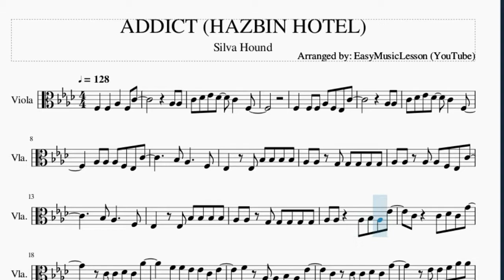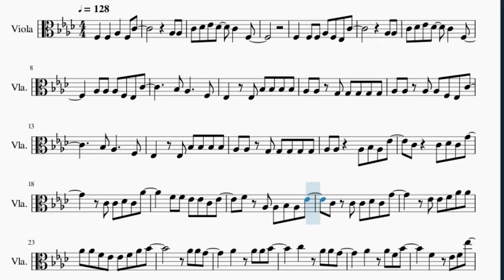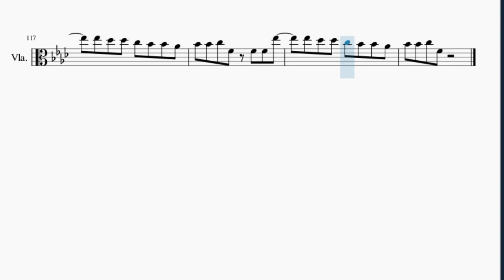Viola Sheet Music: How to play ADDICT (HAZBIN HOTEL) by Silva Hound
Here is a sheet music/tab video on the song ADDICT (HAZBIN HOTEL) by Silva Hound on the viola. A viola sheet music arrangement which is transposed to notes that are easily played by viola, for the song ADDICT (HAZBIN HOTEL) by Silva Hound.

EasyViolaLesson teaches you to play the your favorite instrument, through well-arranged sheet music so that you too can learn how to play ADDICT (HAZBIN HOTEL) by Silva Hound on the viola as fast as you can. A viola sheet music with backing tracks to help your play the song better.

Chords of Viola arrangement:
F Min   F Min   F Min   F Min   Ab Maj   Db Maj   Eb Maj   F Min
Ab Maj   Db Maj   Eb Maj   F Min   Ab Maj   Db Maj   Eb Maj
F Min   Ab Maj   Db Maj   Eb Maj   F Min   Bb Min   C Min   F Min
Ab Maj   Db Maj   Bb Min   C Min   F Min   Ab Maj   C Maj   Ab Maj
Db Maj   Eb Maj   F Min   Ab Maj   Db Maj   Ab Maj   Bb Min
C Min   Db Maj   Eb Maj   F Min   Ab Maj   Db Maj   C Min   F Min
Ab Maj   Db Maj   Eb Maj   F Min   Ab Maj   Db Maj   Ab Maj
Bb Min   C Min   Db Maj   Eb Maj   F Min   Ab Maj   Db Maj
C Min   F Min   C Maj   Db Maj   Eb Maj   F Min   C Maj   Db Maj
Ab Maj   Bb Min   C Maj   Db Maj   Eb Maj   F Min   Ab Maj
Db Maj   C Min   F Min   C Maj   Db Maj   Eb Maj   F Min   C Maj
Db Maj   Ab Maj   Bb Min   C Maj   Db Maj   Eb Maj   F Min
Ab Maj   Db Maj   C Min   F Min   F Min   F Min   F Min   F Min
Eb Maj   F Min   Bb Min   C Min   F Min   Ab Maj   Db Maj   Bb Min
C Min   F Min   Ab Maj   C Maj   Ab Maj   Db Maj   Eb Maj   F Min
Ab Maj   Db Maj   Ab Maj   Bb Min   C Min   Db Maj   Eb Maj
F Min   Ab Maj   Db Maj   C Min   F Min   Ab Maj   Db Maj   Eb Maj
F Min   Ab Maj   Db Maj   Ab Maj   Bb Min   C Min   Db Maj
Eb Maj   F Min   Ab Maj   Db Maj   C Min   F Min   Ab Maj   Db Maj
Eb Maj   F Min   Ab Maj   Db Maj   Ab Maj   Bb Min   C Min
Db Maj   Eb Maj   F Min   Ab Maj   Db Maj   C Maj   Db Maj
Eb Maj   F Min   C Maj   Db Maj   Ab Maj   Bb Min   C Maj   Db Maj
Eb Maj   F Min   Ab Maj   Db Maj   Ab Maj   Bb Min   Ab Maj
Db Maj   Eb Maj   F Min   Ab Maj   Db Maj   C Min   F Min

Melody notes of Viola:
F3   F3   Ab3   F3 C4
Ab3 Ab3
C4 Db4 Eb4 Db4   C4   F3
F3   F3 F3 Ab3 F3 Eb3 C4
Ab3 Ab3
Ab3 Ab3 Ab3 F3 Eb3 C4
Bb3 Ab3     F3
Eb3   Eb3 Bb3 Bb3 Bb3 Bb3
Ab3 Ab3 G3 G3 G3 G3 G3
Ab3 Ab3 Ab3 Ab3 F3 Eb3 C4
Bb3 Ab3     F3
Ab3 Ab3   Ab3 Bb3 Ab3 Eb4
C4   C4 Db4 C4 G4
C4 C4 Db4 C4 Ab4
F4 F4 Eb4 Eb4 C4 Eb4
F4 Ab3 Ab3 Bb3 Ab3 Eb4
C4 C4 C4 Db4 C4 G4
Eb4 Eb4 F4 Ab4 Ab4
Ab4 Ab4 F4 Eb4 Eb4 F4 Ab4 Bb4
C5   Ab4 Ab4 G4
Ab4   Ab4 F4 Bb4
F4   Eb4 F4 Eb5
Eb5 Db5 Db5 C5 Bb4 Bb4 Ab4
Bb4 Bb4 C5 F4 F4 F4 Eb5
Bb4 Bb4 C5 F4 Ab4 Ab4 G4
Ab4   Ab4 Ab4 Bb4
F4   F4 F4 Eb5
Bb4 Bb4 C5 F4
E4     F4 F4
G4 F4 G4 F4 Ab4   Bb4 Ab4
E4     F4 F4
G4 Ab4 G4 F4 Db4 Db4 C4
E4     F4 F4
G4 F4 G4 F4 Ab4   C5 Ab4
Eb4     F4 F4
C5 Db5 C5 Ab4 F4 C5 Ab4
E4     F4 F4
E4     F4 F4
E4     F4 F4
G4 F4 G4 F